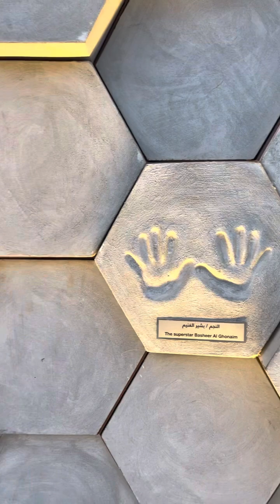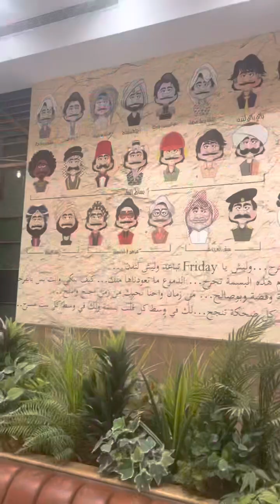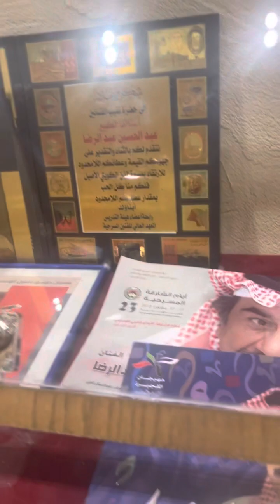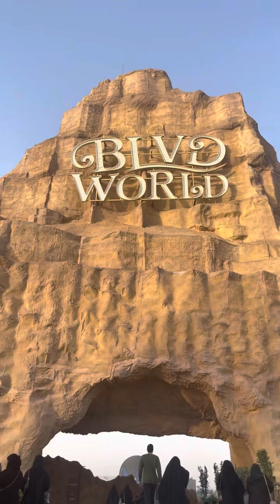جولة في بوليفارد سيتي و بوليفارد ورلد //الرياض Riyadh Boulevard City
جولة مختصرة في بوليفارد سيتي. و بوليفارد ورلد. بالرياض Riyadh Boulevard City
تم تسجيل هذه المقاطع بكايمرا الجوال